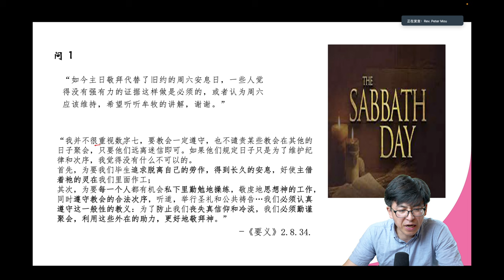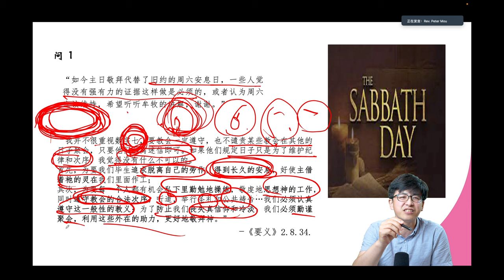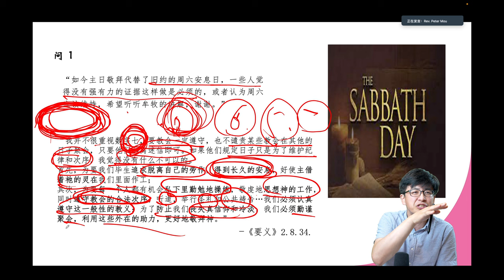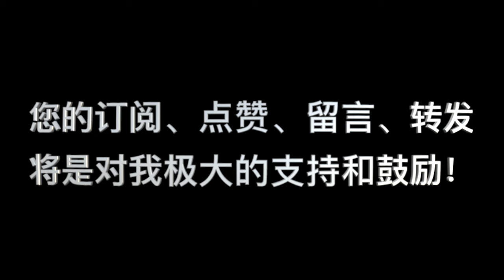《基督教要义》交流会问答：“安息日变成主日的根据？”